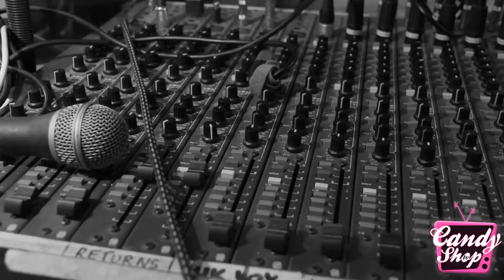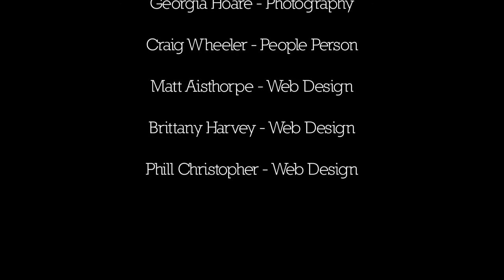Candy Shop TV presents Ghost Audio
On this episode we catch up with Brissie boys Ghost Audio and get a sneak preview at their upcoming filmclip for "The Fugitive Song".

ABOUT US

We are Candy Shop TV, a Brisbane-based online community TV show dedicated to promoting groups and individuals that possess amazing talents such as bands, artists, performers (actors, comedians, etc), and everything else that's cool, different, and unusual.

If you think you have a mad talent and would like to broadcast yourself to the world then please feel free to contact us via Facebook, Twitter or YouTube, or you can email us at .